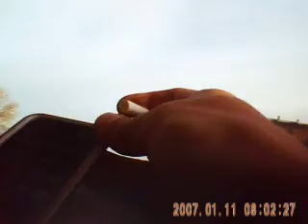Old Home Video - 2012 05 08 (low quality wmv)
Me, my daughter, Raven and my wife, Deborah.